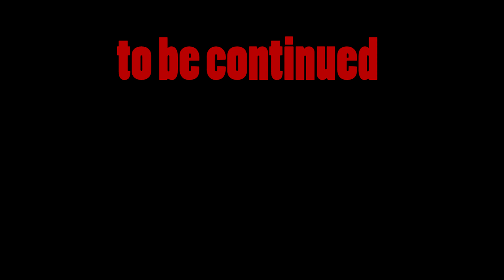Das Experiment | INSIDE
Hey!

(ComposersCloud.com/artists/GeemeeOfficial)